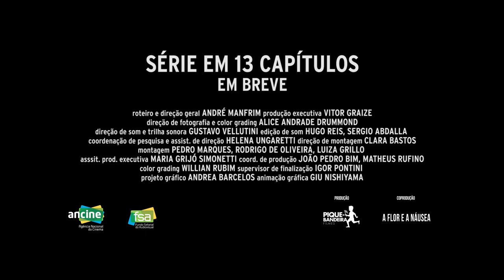Habitação Social - Ep03: Pedregulho | Teaser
Habitação Social - Projetos de um Brasil
Episódio 3 - Conjunto Pedregulho

A partir de 1930, a arquitetura moderna é incorporada por uma geração de jovens arquitetos. O Conjunto Pedregulho, sinuoso edifício sobre pilotis, representa então o ideal de solução de moradia popular para um Rio de Janeiro onde favelas começam a surgir. O projeto do arquiteto Affonso Eduardo Reidy e da engenheira Carmen Portinho é oferecer, além da moradia, serviços essenciais para o um novo modo de vida moderno.

Direção Geral: André Manfrim
Produção: Pique-Bandeira Filmes
Coprodução: A Flor e a Náusea